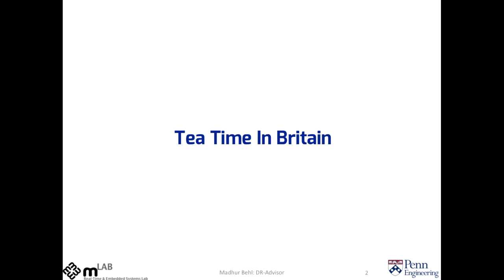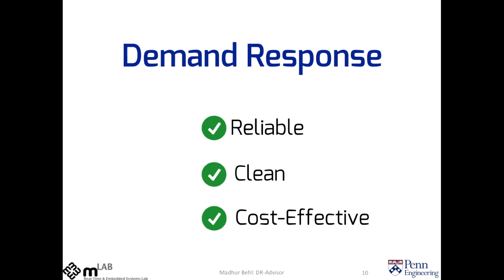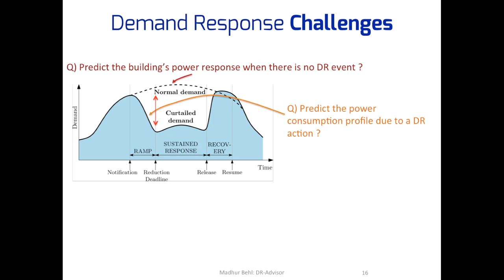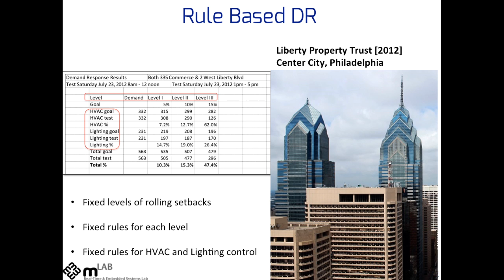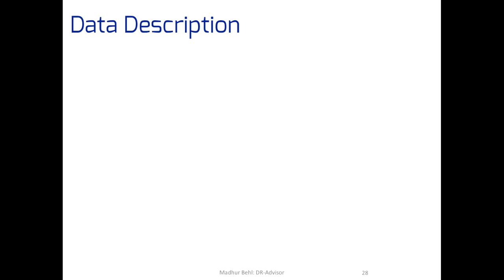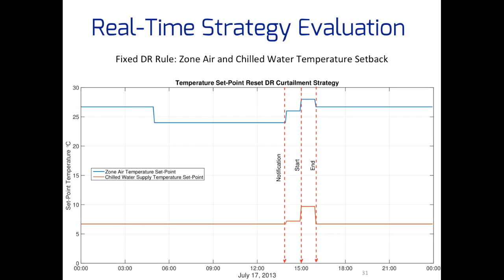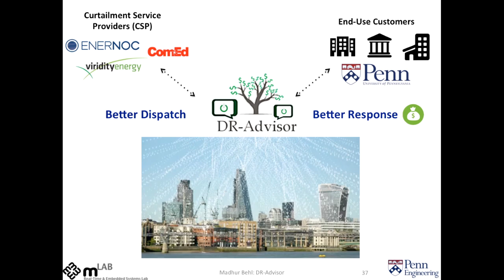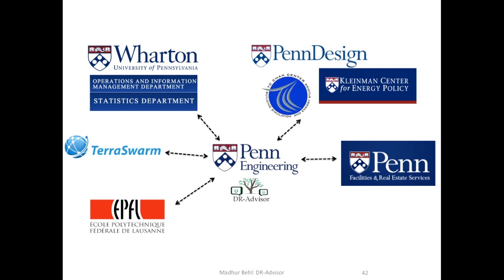DR-Advisor: A Data Driven Demand Response Recommender System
DR Advisor is a tool being developed at the Real Time and Embedded Systems Lab (mLab) at the University of Pennsylvania.

The tool uses data driven machine learning methods to address several end user challenges in demand response and building modeling. It provides recommendations to the facilities manager of a building or a campus on what actions to take upon receiving a  notification for a demand response event.